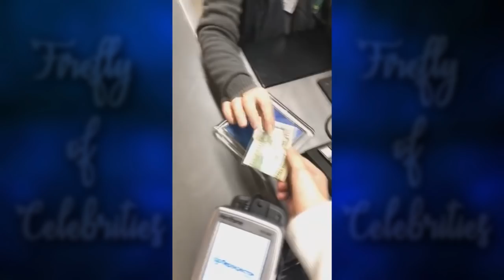Илья Белов 06.03.2018 в боулинге с друзьями, сходил на фильм с Бандерасом [ INSTA STORIES ]